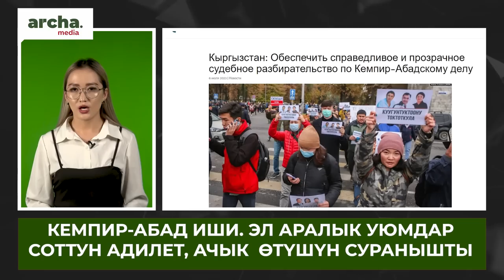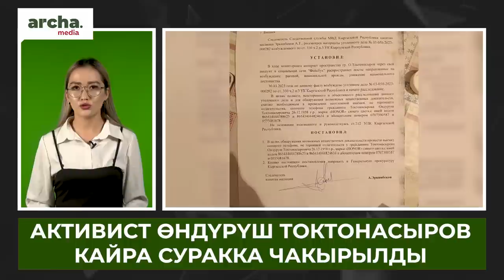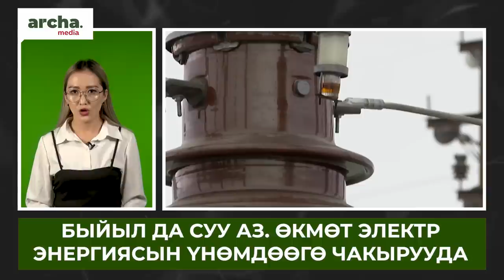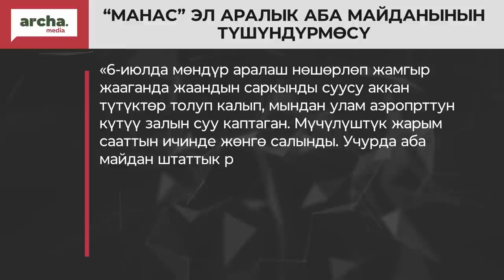‼ Суу аз. СВЕТ өчөбү? ӨКМӨТ жарыкты эмитен үнөмдөөгө чакырды//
⚡ Мандаты алынган эки депутаттын ордуна Парламентке кимдер келери айтылды
⚡ Кемпир-Абад иши. Эл аралык уюмдар соттун ачык, адилет өтүшүн талап кылышты
⚡ Өкмөт жарыкты үнөмдөөгө чакырды
⚡ Теңгиз Бөлтүрүктүн уулу үй камагына чыкты